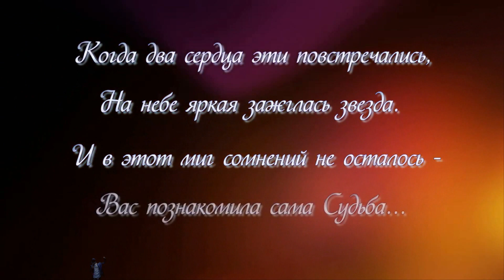Ты не случайность...